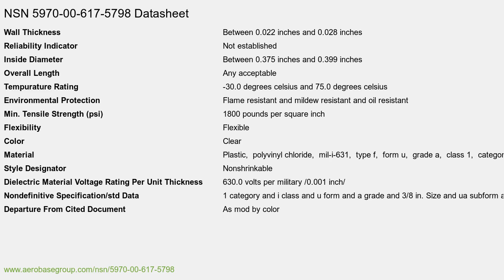NSN 5970-00-617-5798 Electrical Insulation Sleeving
NSN: 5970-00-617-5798 a Electrical Insulation Sleeving. Part Number: 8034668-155. This product can be located in our Electrical Insulators And Insulating Materials section on our